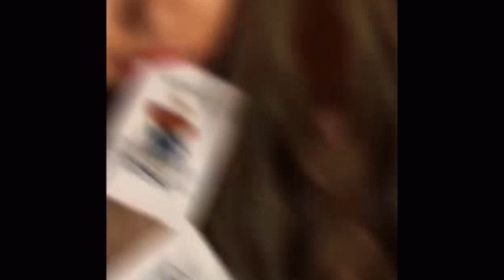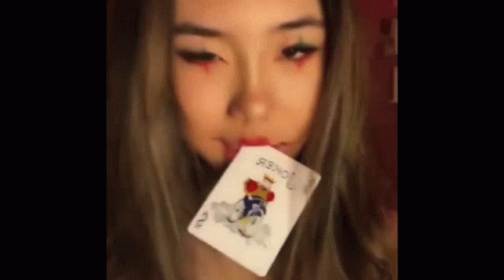*FREE* 1nonly X Ciscaux Type Beat | "FANTASY"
If you use this beat for non profit purposes, you need to put my tag (prod.DFTR) in the title of your song or else you will be copyright striked and have your song taken down